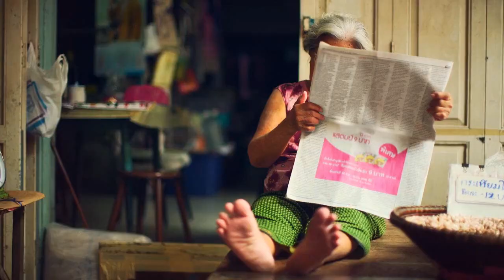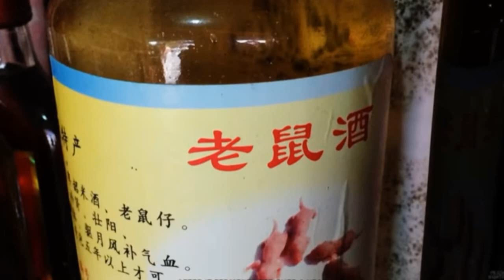Mga nakakadiring pagkain sa mundo